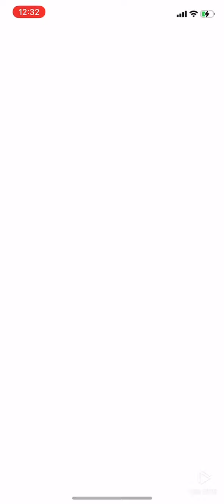Great League Kanto Cup: Alolan Graveler, Alolan Marowak, & Dewgong | Pokémon Go PvP GBL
Great League Kanto Cup: Alolan Graveler, Alolan Marowak, & Dewgong | Pokémon Go PvP GBL 02/24/2021